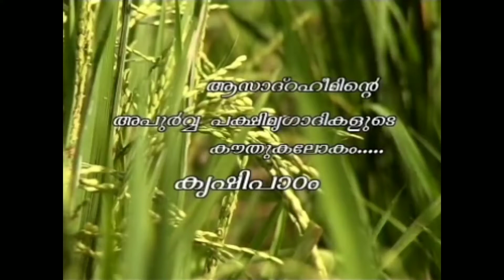Pets/മൃഗ പക്ഷി വളർത്തൽ, പരിപാലനവും./krishipadam part 4.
Also watch the other part of this video